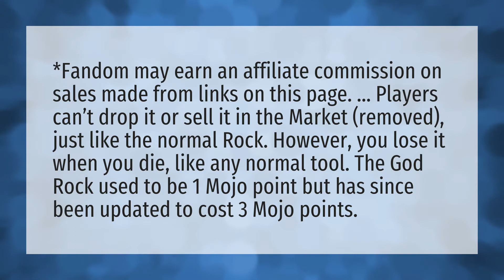Can you lose God items in Booga Booga?